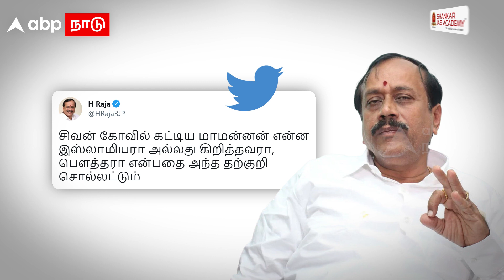H Raja on Vetrimaaran | 'தற்குறி' என வெற்றிமாறனை சாடிய எச்.ராஜா | Ponniyin Selvan | BJP | RSS Rally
H Raja on Vetrimaaran | 'தற்குறி' என  வெற்றிமாறனை சாடிய எச்.ராஜா | RSS Rally | Thirumavalavan | Raja Raja Cholan | Tamil News | Ponniyin Selvan